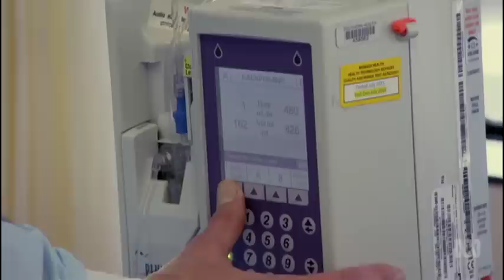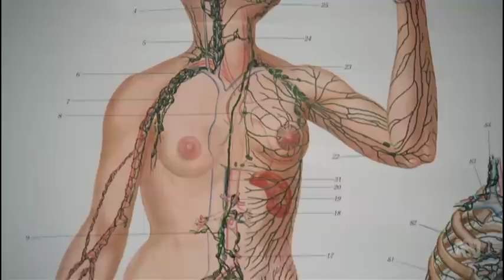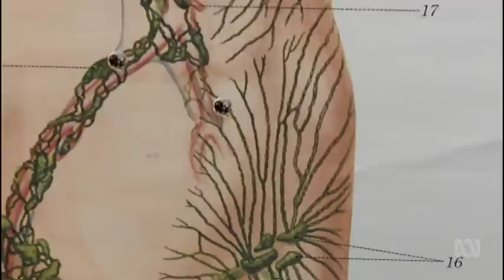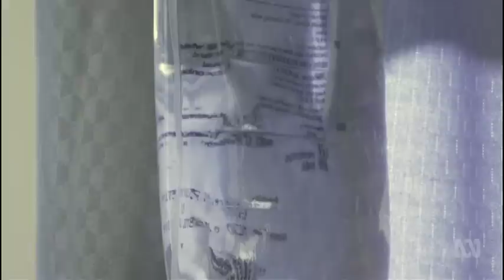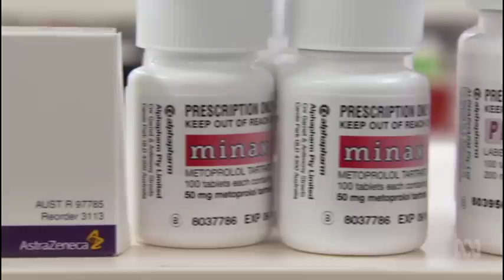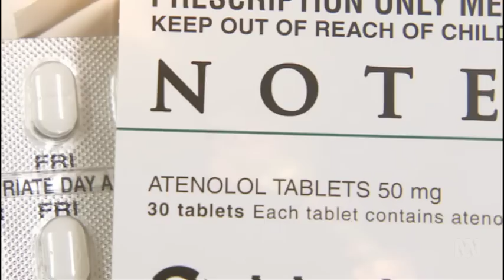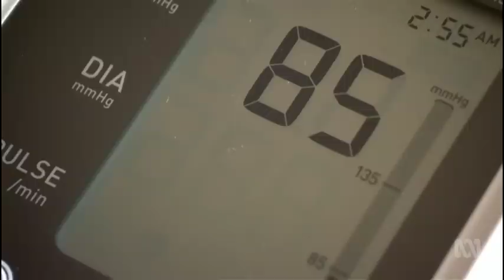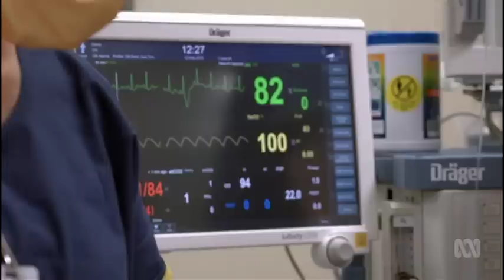STRESS AND CANCER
Every day in Australia 360 people learn they have cancer. It goes without saying it’s a very stressful time. Stress as a cause of cancer has not been convincingly proven but recently researchers have been looking at how stress drives the spread of an existing cancer from the original tumour. They’ve identified pathways caused by stress that facilitate the spread of breast cancer cells around the body. What’s more remarkable, the researchers may have found a way to prevent it. Guest reporter, oncologist Dr Ranjana Srivastava investigates.